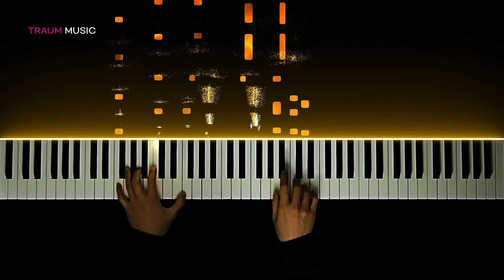Schubert Moment Musical No.3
Franz Schubert Six moments musicaux D. 780
III. Allegro moderato in F minor